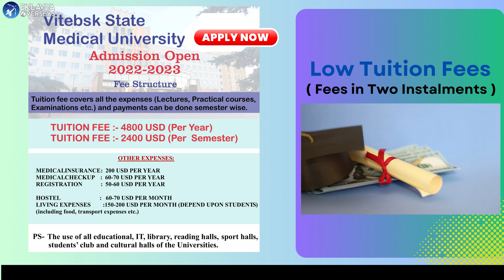MBBS in Belarus || Vitebsk State Medical University(VSMU )Fees, Admission#mbbsinbelarus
Overview of Vitebsk state Medical University
Vitebsk State Medical University (VSMU) is one of the oldest and largest medical University in Belarus with more than 8500 students from different countries.  VSMU is famous for its quality of medical education and it is ISO 9001 Certified medical University.

Few of the features of VSMU are:-
- Established in - 1934
- Intake- February, September
- Duration- 6 Years
- Tuition Fees- 2400 USD (Approx. semester fees)
- USMLE Preparation
- NMC Approved
- Licence to Practice
- WHO, ECFMG, Philadelphia, USA), FCVS, degree approved by Ministry of Education of the Republic of Lebanon, Iran, Iraq, Jordan, India, Maldives, Ireland and 54 countries

Main facilities of VSMU are:
- 6 academic buildings
- 15 clinical sites
- 8 hostels
- 3 canteens
- 2 medical library with 55000 Medical Books
- Sport gyms
- Stadium
- health and fitness centres
- Scientific laboratory
- VSMU-owned Medical Clinic
- Dental clinic;
- Educational manufacturing drug store
- Medical simulation learning centre
- USMLE Preparation

Educational process in VSMU is carried out at 8 faculties:
- Preparatory Training Faculty
- General Medicine Faculty
- Pharmaceutical Faculty
- Stomatological Faculty
- Faculty of Overseas Students Training
- Faculty of Advanced Training and Staff Retraining
- Faculty of Advanced Training and Staff Retraining in Psychology and Pedagogic
- Peoples Faculty “Health Protection”.

VSMU has experimental transplantation laboratory. Its main activities are:
- Surgery skill training on animals;
- Training the procedure of tissue and organs transplantation;
- Advanced training of medical personnel;
- Implementation of scientific projects.

About video.
00:10 Introduction
00:34 best university in Belarus VSMU
01:10 most important facilities provided for international students
04:32 about the Educational process about VSMU Faculties
05:40 conclusion.

Plot No 8, block N, Second Floor,
Opposite Axis Bank, Sector -18,
Noida - 201301, India